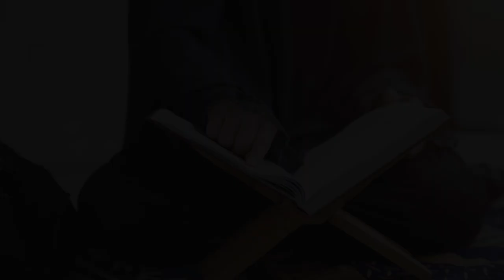Kajian Fiqh Syafi'i - SIFAT YANG HARUS DIHARAPKAN MENJADI IMAM DI MASJID | Ust Nur Khozin Lc., M.A.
Kunjungi kami:

📍 Gedung Yayasan El Tartil Indonesia Lantai 1

Program :
- level 1 : Program Pengenalan Baca Qur'an
- level 2 : Program Tahsin Qur'an
- level 3 : Bimbingan Tahsin Tajwid Qur'an

💠 PENERIMAAN MAHASANTRI BARU ( GELOMBANG 1) 💠
PONDOK PESANTREN DIROSAH ISLAMIYAH EL TARTIL TAHUN AKADEMIK 2023/2024

Mau kuliah dengan biaya GRATIS?
Mau PUNYA HAFALAN MUTQIN DAN BERSANAD? Mau punya SKIL MENGAJAR?

✨⭐ PONDOK PESANTREN DIROSAH ISLAMIYAH EL TARTIL bisa menjadi pilihan yang tepat untuk Anda* ⭐✨

🤔 Kenapa melanjutkan pendidikan di Pesantren El Tartil❓
- Fasilitas yang memadai
- Free 100% (include makan 3x sehari) sampai mendapat Gelar Sarjana*
- Pembinaan Karakter
- Program Tahfidz Al-Quran 30 Juz di tahun pertama
- Program pengambilan sanad Quran
- Fokus mempelajari Fiqh Syafi'i dan Aqidah Asy'ariyah
- Dosen Pengajar Berpengalaman
- Program Pelatihan Pengajaran Al Quran

📒 Syarat Pendaftaran:
1⃣ Laki-laki (lulusan SMA se- Derajat) maks usia 24 thn
2⃣ Mengisi formulir pendaftaran online
3⃣ Ijazah SMA Asli dan Transkrip Nilai
4⃣ FC KTP, KK dan Akta Kelahiran
5⃣ SKCK dari Kepolisian
6⃣ Surat Keterangan Kesehatan dari Dokter
7⃣ Pasfoto 3x4 Background Biru/Merah
8️⃣ Lancar Membaca Al-Qur'an
9️⃣ Surat Rekomendasi dari tokoh agama setempat
🔟 Mengisi surat pernyataan komitmen dan surat pernyataan orang tua/wali

Persyaratan administratif dikumpulkan saat sudah dinyatakan lulus

📲 Kuota Terbatas. Segera Daftarkan Diri Anda!

INFO Lengkap Pendaftaran
📞 Call center:
📌Mohon berkenan untuk membagikan info ini, semoga menjadi amal jariyah.📌